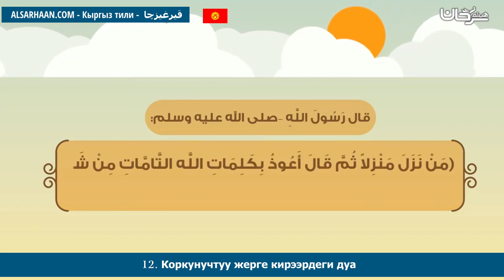12 Коркунучтуу жерге кирээрдеги дуа